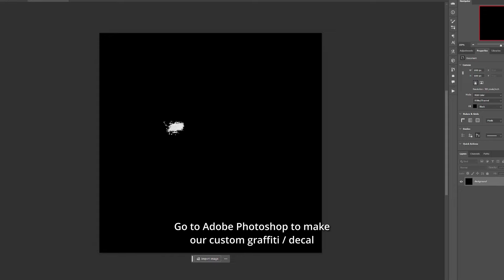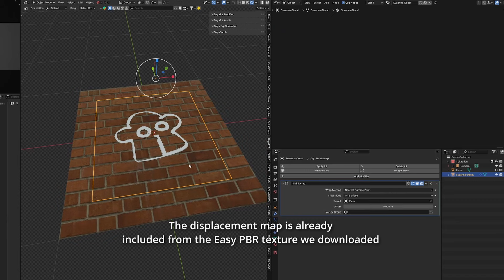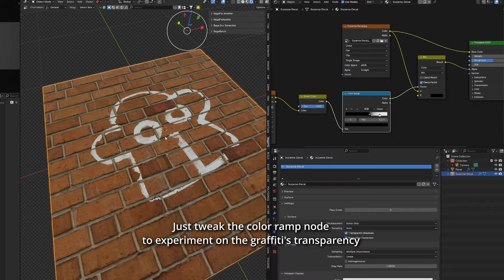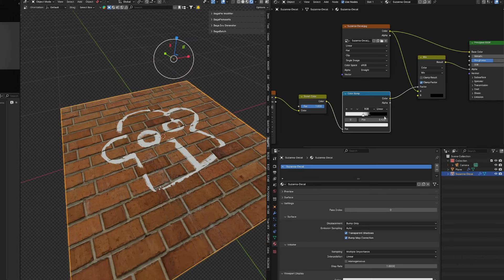Simple Graffiti with Blender & Photoshop under 4 minutes (Blender Tutorial)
A quick tutorial video showing how you can make custom graffiti decals using @BlenderOfficial and @Photoshop. I used this exact process for my personal project "Altered Decay". I'm sure there are more efficient and better ways to do this but this is just me finding the laziest way to do it and avoid texture painting. 😅

Chapters:
00:00 Adding a brick material for the wall
00:14 Making a custom graffiti in Photoshop
00:34 Importing the custom image in Blender
00:51 Shrinkwrap Modifier
01:20 Displacement for the brick material
01:46 Removing shadows cast by the graffiti
01:59 Additional details
03:02 Texture coordinate using empty cube
03:29 Sample works